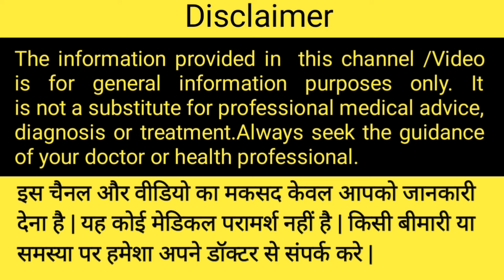प्रेगनेंसी के कौन से महीने से नारियल पानी पीना शुरू करें Coconut water during Pregnancy in Hindi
प्रेगनेंसी में नारियल पानी पीने के फायदे Benefits of Coconut water During Pregnancy